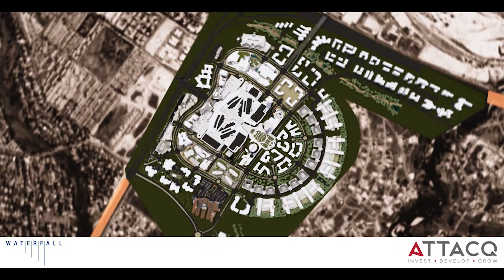Waterfall City Future View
Waterfall City embraces urban living to the fullest. Inspired by New York’s Bryant Park, Waterfall is a signature mixed-use development located in Gauteng, South Africa’s commercial centre. It features everything you would expect in a vibrant, modern destination. Catering to offices, residential, retail, a logistics hub, schools, hotels, a hospital, parks, restaurants, entertainment and more.

The node is setting new standards in real estate. Committed to six key value drivers – locality, amenities, infrastructure, safety, sustainability and vitality – Waterfall is a place created for people and their work/life requirements, today and well into the future. Meticulously planned as a multi-purpose destination, the precinct is the epitome of peak functionality, access and visibility and is proving a popular consolidation destination. Waterfall is increasingly becoming the hub of consulting and professional firms in Gauteng, perfectly positioned between the metropolises of Johannesburg and Pretoria